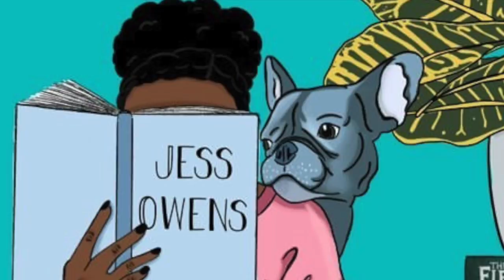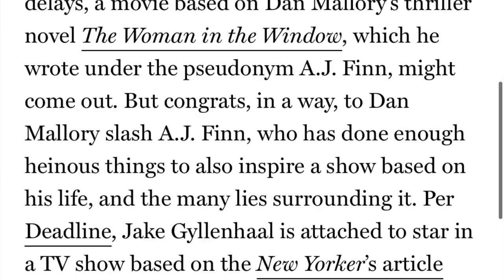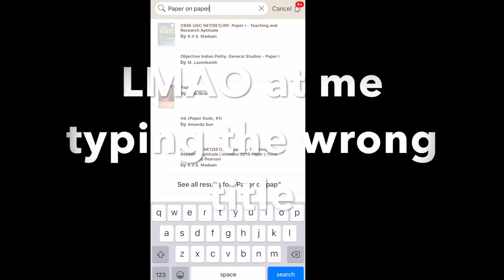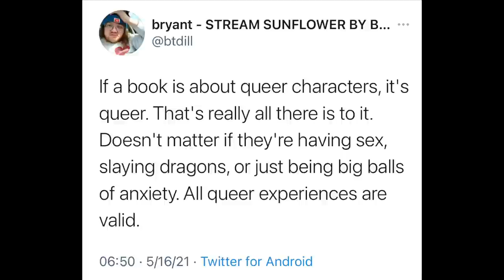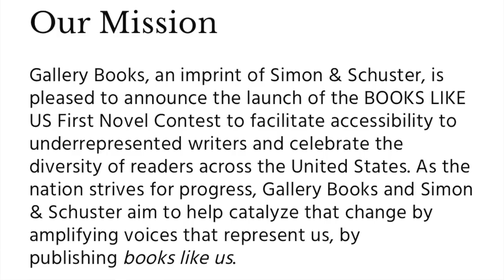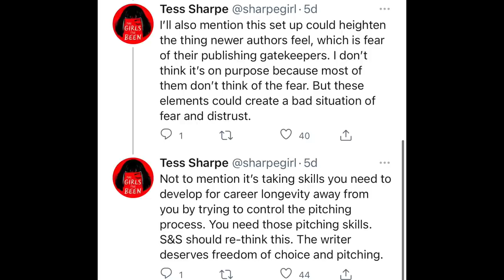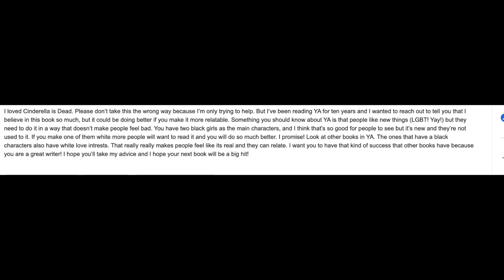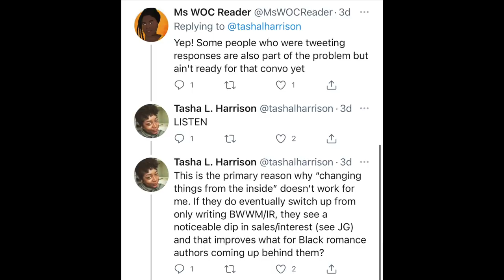Book CommuniTEA: L. Bardugo Responds, Mediocre YT Man AJ Finn, Publishing & Interracial Romance [CC]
🌼Hiii! Welcome to another installment of BookCommuniTEA. Today I'm chatting about Leigh Bardugo's response to the stunt double drama, how AJ Finn/Dan Mallory keeps falling up because he's a mediocre white, more biphobia, and a trifling email an author received about her books with Black main characters. The bookish world stays messy.

🌼Time Stamps:
0:01 Introduction
00:44 Leigh Bardugo Responds
06:24 AJ Finn/Dan Mallory & His Medicore Azz Stay Winning
13:04 Perfect On Paper/BiPhobia
18:57 Cancel Culture Doesn't Exist...
19:58 Simon & Schuster Writing Contest
24:07 Kailyn Bayron/Publishing & Interracial Romances

My mailbox:
Untied States